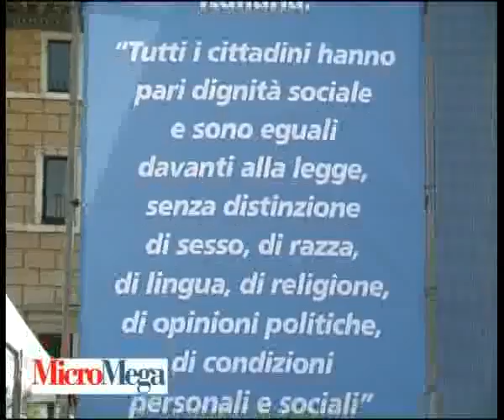8 luglio, Alexian Santino Spinelli: no alle leggi razziali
MicroMega intervista il musicista e poeta rom, tra i partecipanti alla manifestazione contro le leggi-canaglia di Berlusconi.